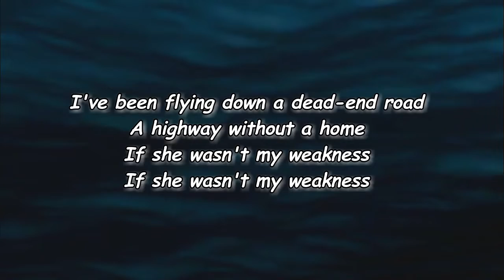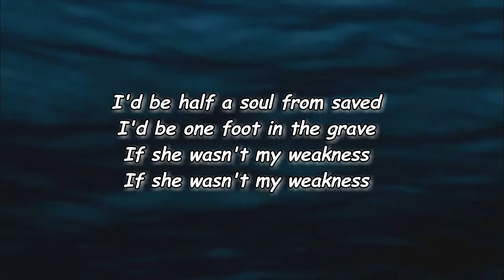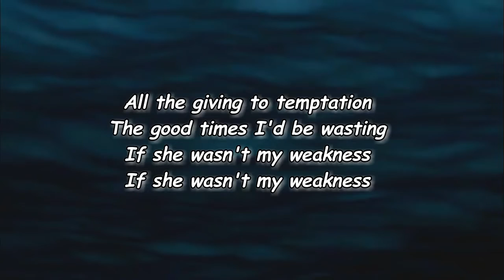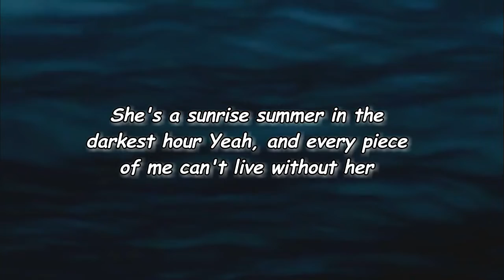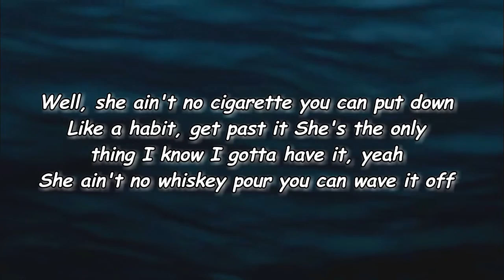Jason Aldean - My Weakness (Lyrics)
My Weakness Lyrics:

Verse 1]
I've been flying down a dead-end road
A highway without a home
If she wasn't my weakness
I'd be half a soul from saved
I'd be one foot in the grave

[Pre-Chorus]
She's a hurricane raining holy water
Yeah, and every piece of me can't live without her

[Chorus]
She ain't no cigarette you can put down
Like a habit, get past it
She's the only thing I know I gotta have it, yeah
She ain't no whiskey pour you can wave it off
And walk away from, leaving half-drunk
She's stronger than that
I'd still be lost and running, if she wasn't
My weakness
Oh, my weakness

[Verse 2]
Oh, my wild side's a little too strong
Woulda screwed it up and done her wrong
All the giving to temptation
The good times I'd be wasting

[Pre-Chorus]
She's a sunrise summer in the darkest hour

[Chorus]
My weakness
Oh, my weakness, yeah

[Bridge]
She's the voice in your head you wanna turn up louder

[Chorus]
Well, she ain't no cigarette you can put down
My weakness
Oh, my weakness
Yeah